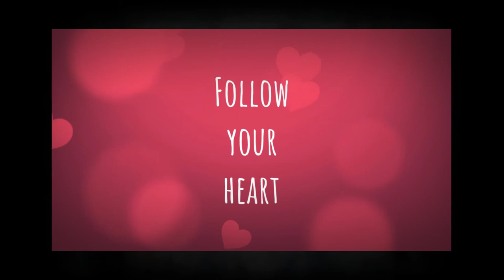Beautiful Wedding venues, Blackburn Dunkenhalgh Hotel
Find me on your favourite social platform